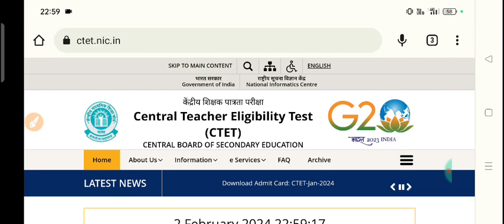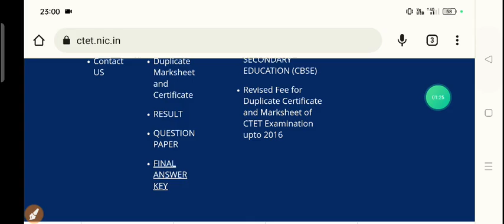CTET Result Cut-off final answer key out 2024 ||CTET OMR sheet Answer key release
cteanswer key 2024
ctet paper 1 answer key 2024
CTET Final Answer key release 2024
CTET EXAM 2024 answer key out
ctet Exam omr shet
CTET answer key
CTET परीक्षा फिर से होगी
CTET EXAM paper leak
CTET re exam date announcement
CTET answer key out
CTET 21 जनवरी परीक्षा रद्द
CTET पेपर लीक
CTET EXAM Cancelled today
CTET exam peper leek|CTET exam
CTET परीक्षा संबंधी जरुरी सूचना देख लें|CTET EXAM New Notice out|CTET exam information
ctetexam2024 CTET Admit card आ गया|ctetadmitcard|CTET exam admit card download kaise kren|ctet admit Card out
CTET EXAM Cancelled 21 January|CTET EXAM  admit card cancel 2024|ctet exam admit card download kaise
CTET Admit card out 2024|ctet admit card download|CTET exam city shift date announcement|CTET admit
Ctet_exam_admit_card_download_kaise kren
Ctet exam admit card download kaise kren|CTET Admit card download link